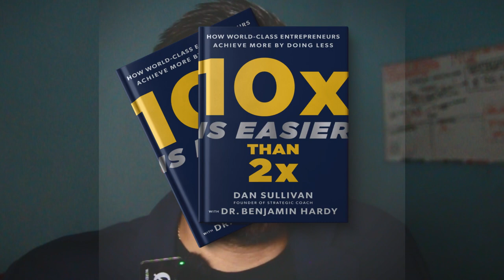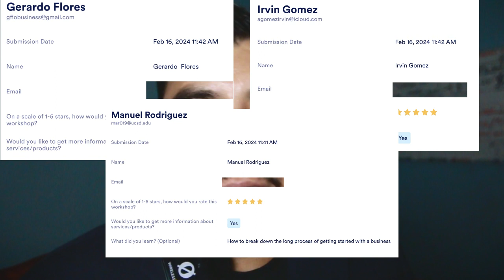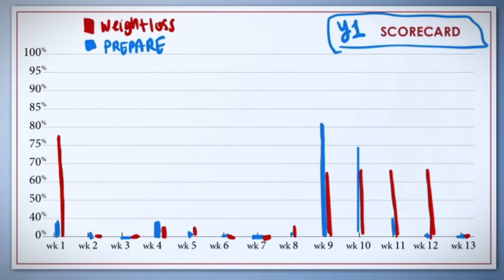Reflecting on My First Year as an Undocumented Entrepreneur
🚀 In this video, In the video, I introduce myself and delve into my company's journey, focusing on entrepreneurship programs for undocumented students. I explain my adoption of a 12-week year strategy and proceed to review my performance for the first quarter of 2024.

I discuss key performance indicators (KPIs), including the number of students served and revenue generated. Although I achieved 47% of my yearly goal, I only worked with 90 students out of a target of 240.

Financially, I maintained a 73% profit margin and reinvested money to improve the program, including hiring an assistant and focusing on higher-paying opportunities.

My marketing efforts primarily involved cold emails, resulting in a 35% conversion rate. I share a successful email structure and emphasize the importance of personalization and a compelling call to action.

Feedback on program delivery is positive, with plans to improve documentation and provide incentives for participation. I share testimonials and feedback from participants, highlighting the need for improved documentation and additional incentives.

I outline goals for the next quarter, including increasing email outreach, gathering testimonials, maintaining task completion, automating tasks, and enhancing program quality based on feedback. I plan to hire an assistant to assist with email outreach and streamline operations.

Your engagement helps me reach and support more aspiring entrepreneurs.